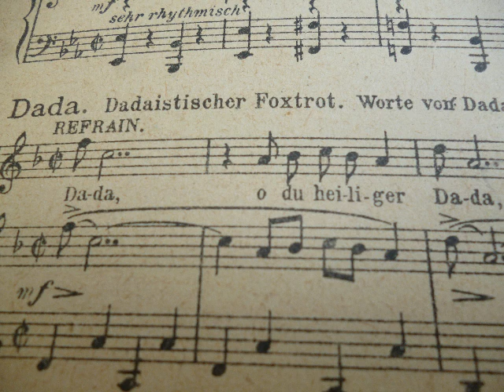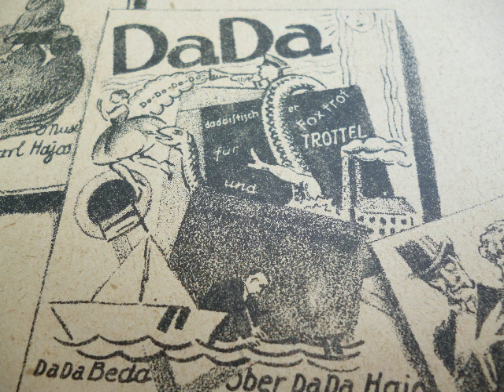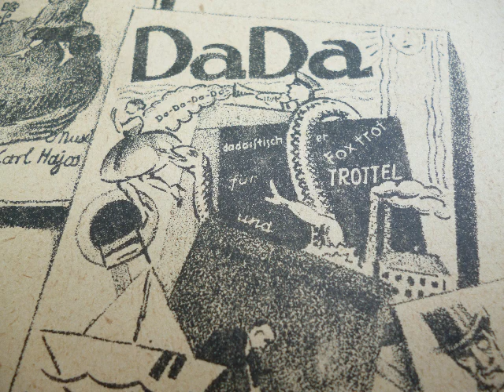Dadaistischer Foxtrot von Ober- Dada Hajos und Dada Beda, Odeon-Orchester, 1921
Nochmals eingestellt, da neues Bildmaterial gefunden wurde, nämlich Werbung für diesen Titel auf einem alten, zeitgenössischen Notenblatt. Der gesamte Text steht uns leider nicht zur Verfügung.
Selten aufgenommene Komposition von Karl Hajos und Fritz Löhner-Beda. Dada, dadaistischer Foxtrot für Trottel und solche die es noch werden wollen. Worte von DaDa Beda, Musik von Ober-Dada Hajos. So steht es auf dem original Notenblatt. Auf der Odeon-Platte wird die Komposition als Foxtrot orientale bezeichnet. Die Platte erschien 1921 in Italien. Die Aufnahme entstand in Mailand. Eine Schellackplatte aus dem Schallarchiv des Radiomuseum Hardthausen.